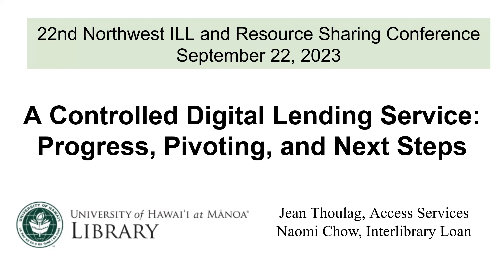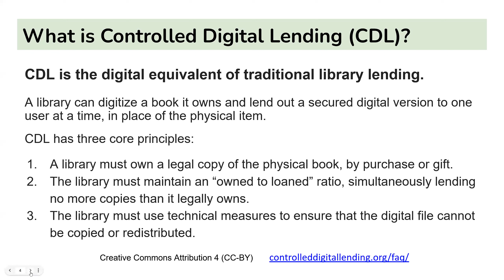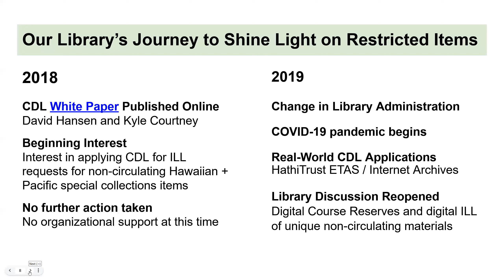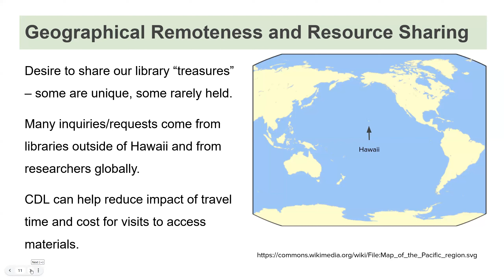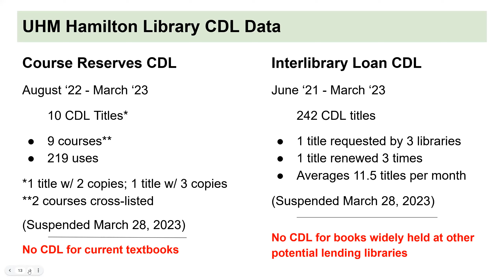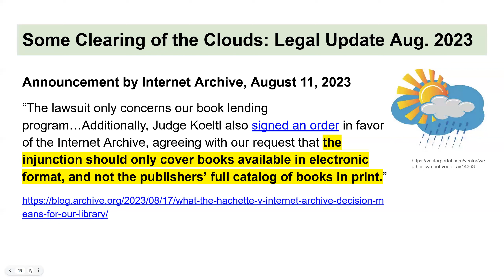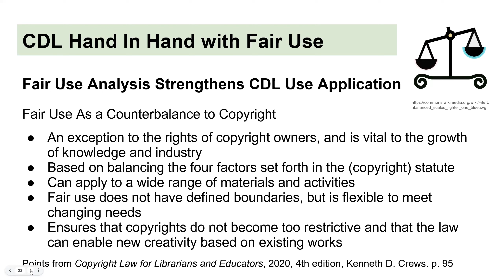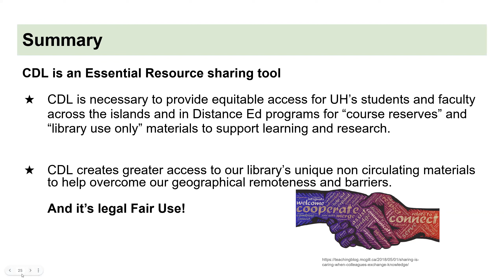23NWILL - A Controlled Digital Lending Service: Progress, Pivoting, and Next Steps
By Jean Thoulag (Access Service Librarian) & Naomi Chow (ILL Librarian), University of Hawai'i at Mānoa

In Fall 2021 our academic library initiated Controlled Digital Lending to provide access to library materials to support instruction with course reserves and for interlibrary loans of our collection's unique, library-use-only items. This session describes the progress of our CDL program since 2021 with data on requests and fulfillment particularly for ILL, and shares a few lessons learned. Concerned with the 2023 the Hatchet vs Internet Archives lawsuit, our library temporarily paused CDL services to allow the library to rescope our CDL service. We will share our steps for going forward with CDL.

Session Convener: Katie DeVet, Resource Sharing Librarian (Texas Tech University)

Presented at the 23rd Annual Northwest Interlibrary Loan and Resource Sharing Conference on September 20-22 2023.